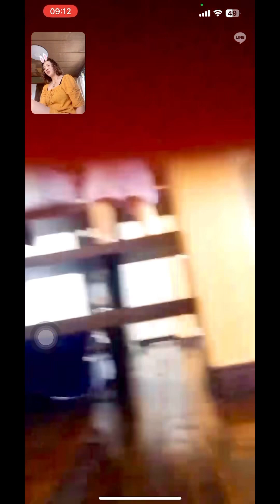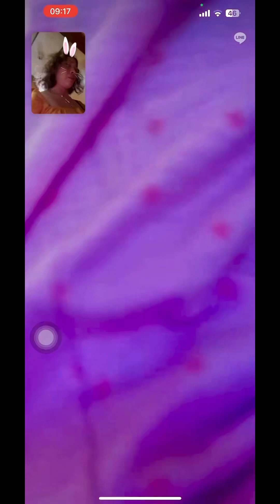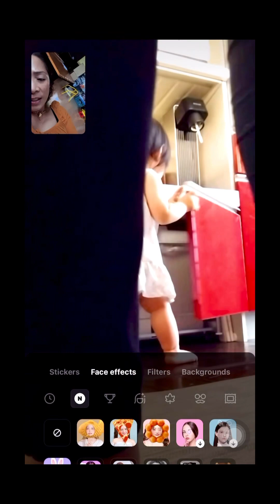Akina love love mix video 10/27/23